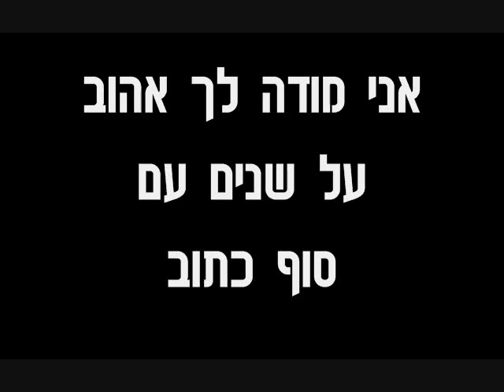((Soundless)) Shiri Maimon - Zechuchiot (lyrics) שירי מימון - זכוכיות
שירי מימון - זכוכיות